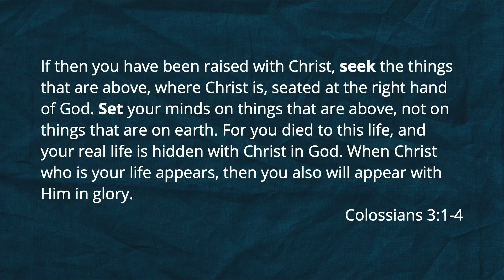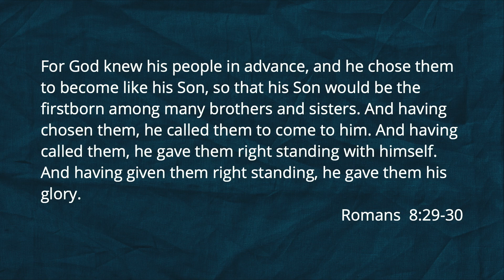Colossians | Seek Things Above | Grace Church Reno